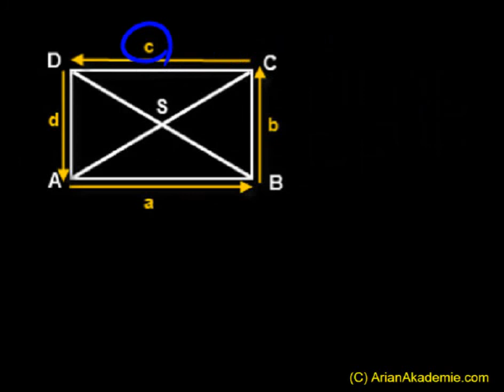Addition von Vektoren, Rechnen mit Vektoren, Video 1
Ortsunabhängig, Vektoren addieren
Rechnen mit Vektoren
Vektoren addieren und subtrahieren